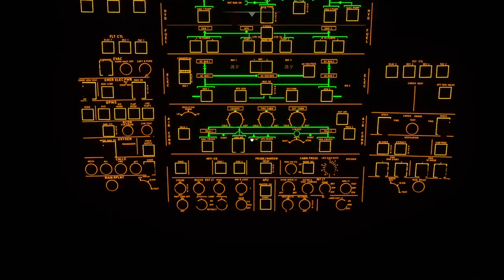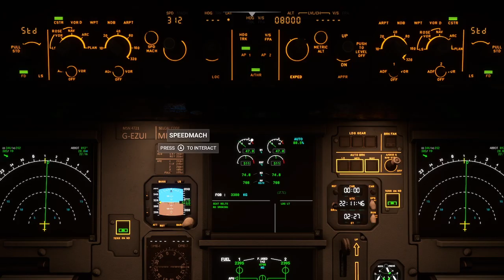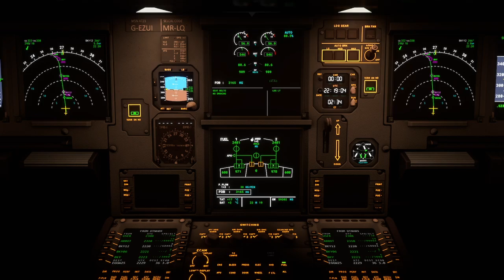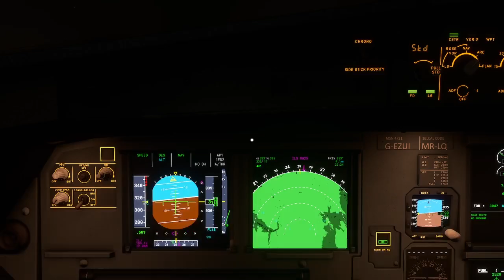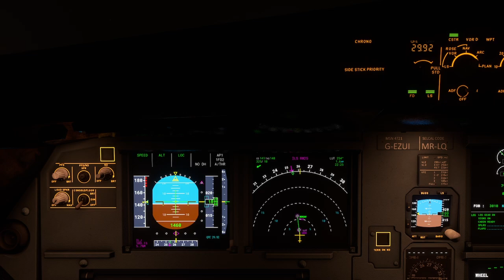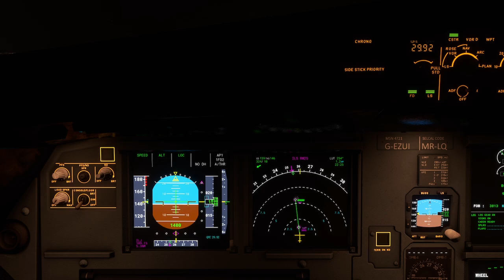Flight Simulator: Landing at London Luton Airport (XBOX SERIES S)